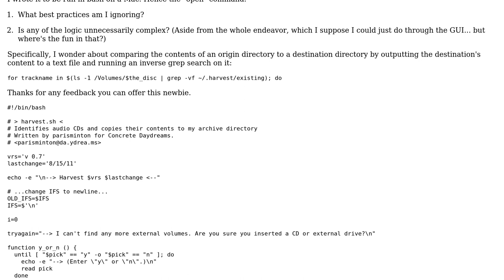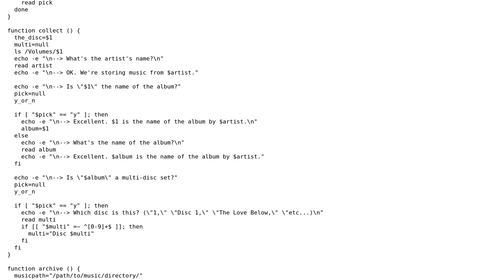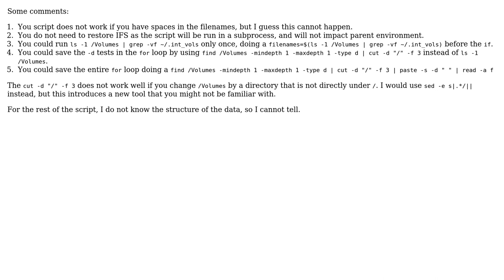Is this shell script for copying files sensible, readable?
With thanks & praise to God, and with thanks to the many people who have made this project possible! You are responsible for your own actions.